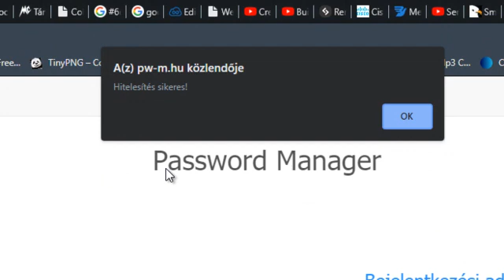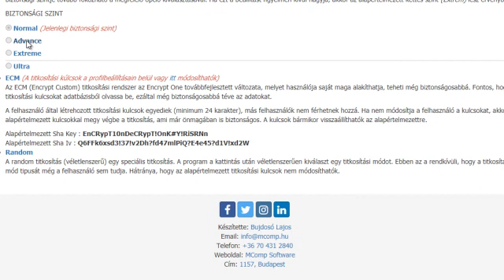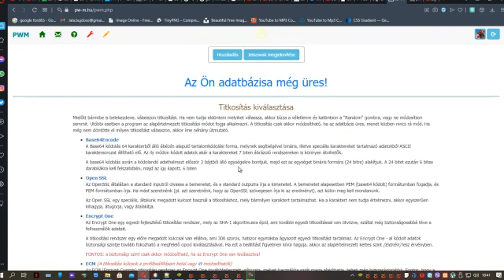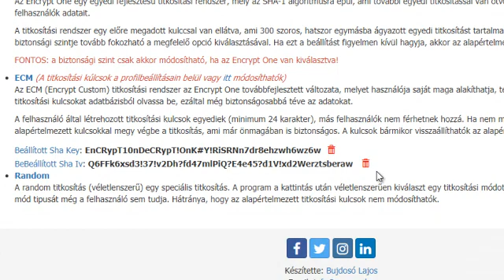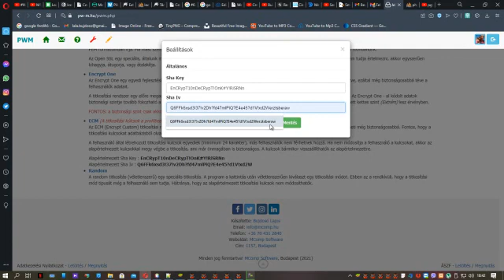PWM - Encrypt Settings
A mai naptól (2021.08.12.) lehetőség van egyéni titkosítás beállítására is. A beállítás csak üres adatbázis esetén lehetséges, mivel minden bejegyzésre érvényes. Ha a beállítást a felhasználó figyelmen kívül hagyja, akkor az alapértelmezett titkosítást használja a weboldal.

A hitelesítés minden "NORMÁL" bejelentkezésnél kötelező, ezáltal is növelve az adatok védelmét.

Normál bejelentkezés alatt azt kell érteni, amikor a felhasználó a regisztrációs adataival akar belépni. Ha a biztonsági űrlap ki van töltve és a kétlépcsős bejelentkezés be van állítva, akkor a hitelesítésre nincs szükség.